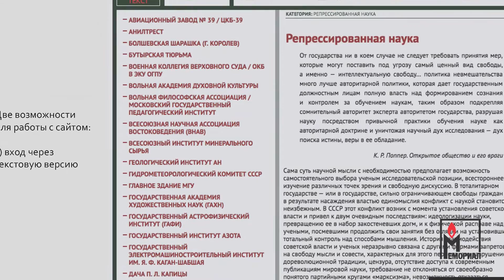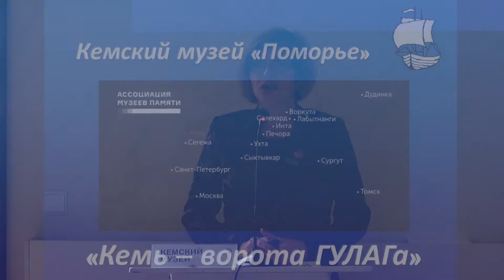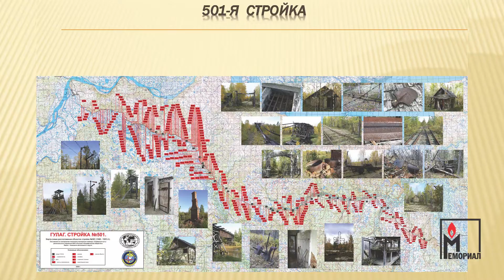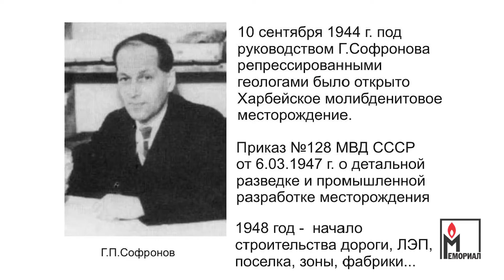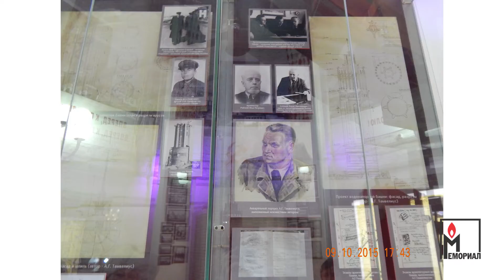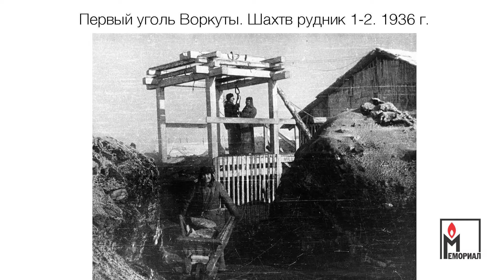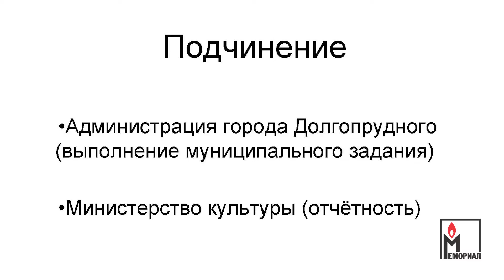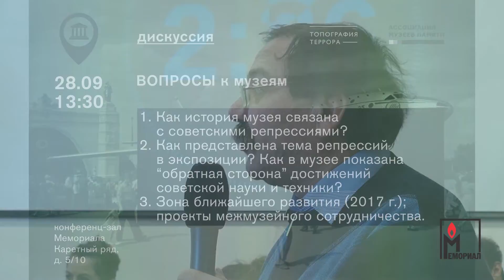Как в музеях представлена «обратная сторона» достижений советской науки и техники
28 сентября 2016 года

В Международном обществе «Мемориал» при участии Долгопрудненского историко-художественного музея состоялась дискуссия на тему «Как в музеях представлена “обратная сторона” достижений советской науки и техники», которая проходила в рамках семинара Ассоциации музеев памяти.

Во время дискуссии представители разных музеев рассказывали об опыте создания выставок и экспозиций, посвящённых достижениям нашей страны, созданных трудом заключённых в 30-х — 50-х годах XX века.